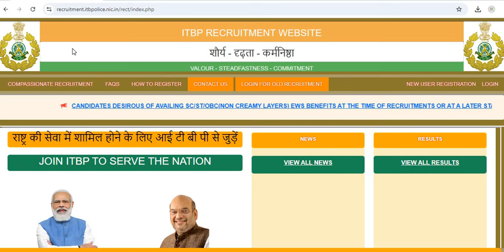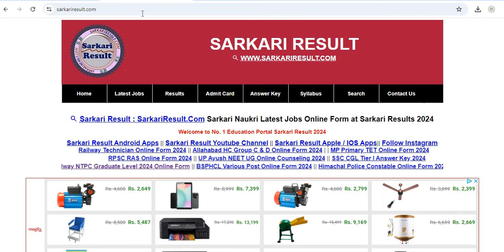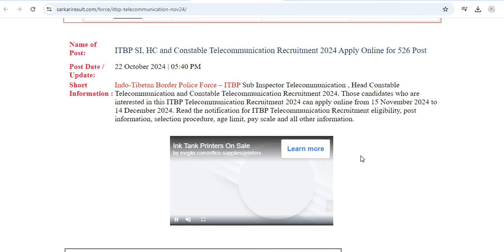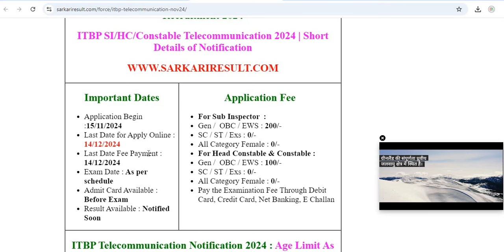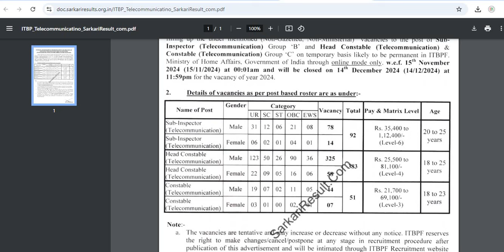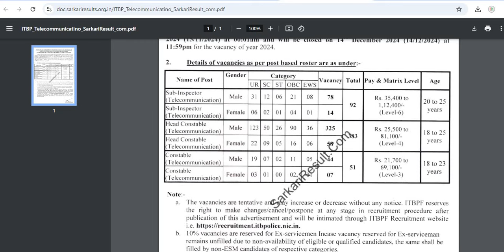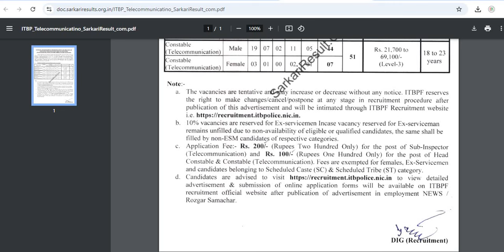ITBP Head Constable/SI भर्ती आ गयी है // ITBP Telecommunication Bharti 2024//ITBP Bharti 2024